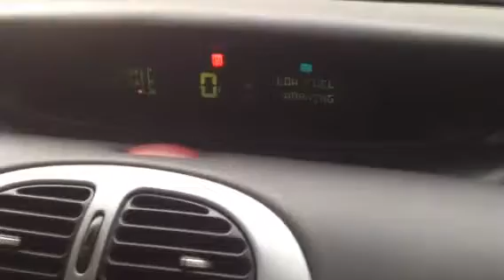74155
Citroen xsara